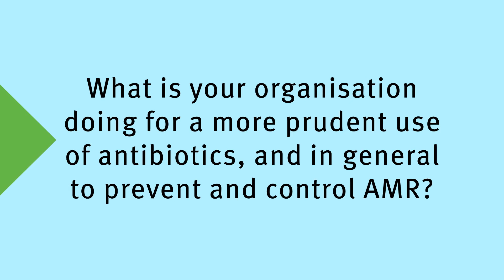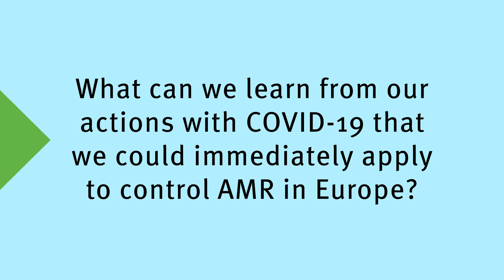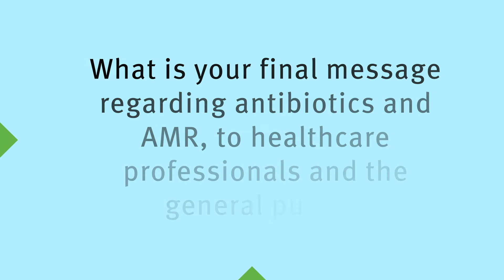EMA Executive Director Emer Cooke | EAAD 2021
EAAD2021 message by EMA Executive Director Emer Cooke.

"Combatting AntimicrobialResistance is a key priority for European Medicines Agency. Our experts are working relentlessly to see if we can find solutions and make sure these are available to European patients".

Take part in the campaign: ask questions & comment with EAAD on social media, share the messages & help us KeepAntibioticsWorking!